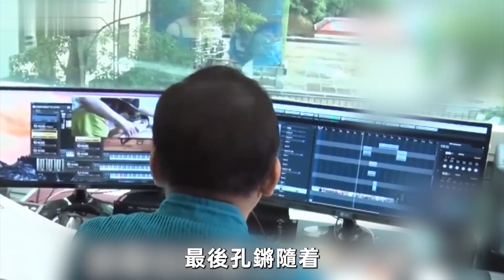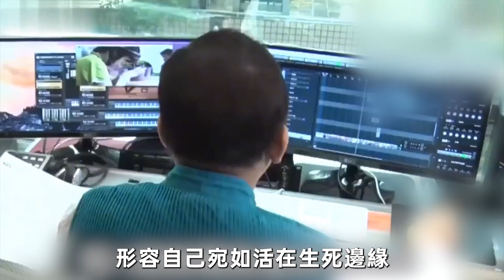孔鏘為還巨債省吃儉用，營養不良緊急送醫傳不幸噩耗，遭3任太太榨幹財產真相太可憐【娛樂百曉生】孔鏘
娛樂八卦 明星故事 港臺娛樂 娛樂百曉生 突發！高向鵬突然離世震驚全台！謝雷含淚說出死亡真相，兒子真面目終於瞞不住了，和方怡萍真實關係曝光讓人驚！